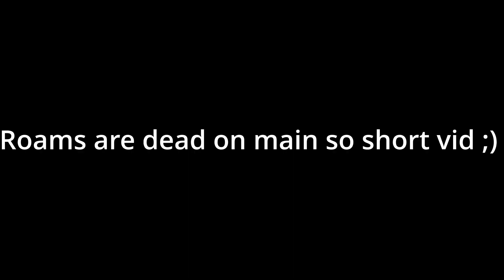New recoil roaming with VIBE